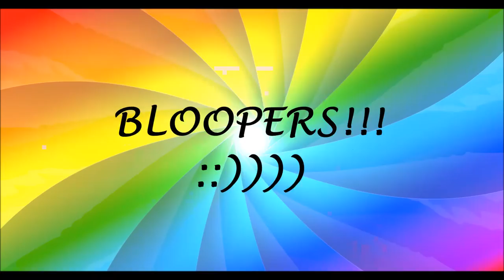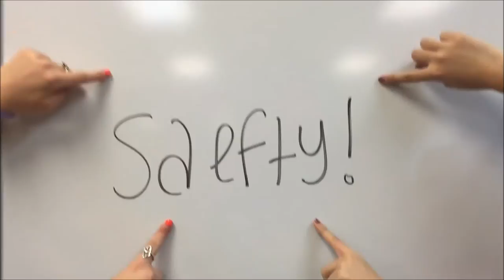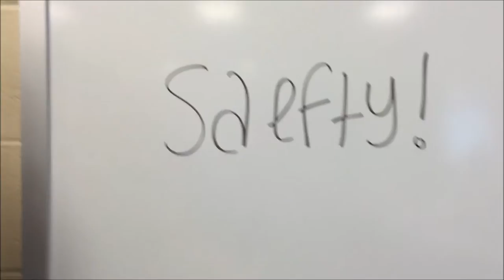Theatre Safety Video//KojoYaKnow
My theatre tech class had to do a safety video and I thought it was pretty funny so I'm posting it! :)